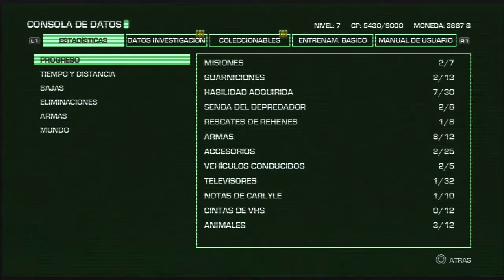Far Cry 3 Blood Dragon - Parte 3 GANANDOME UN GALLIFANTE - Hatox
¿Sabes lo que es un gallifante? Pues viendo este video no lo averiguarás, pero verás mucha acción trepidante de manos de Rex Power Colt, ¡todo un heroe americano! Ah si, y revetamos una presa...